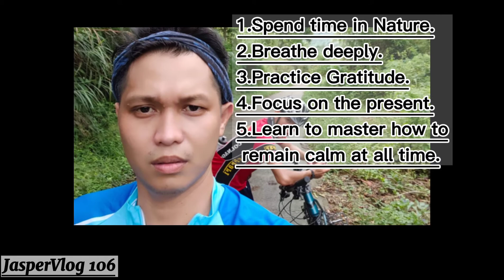Sitio Dueg,View Deck